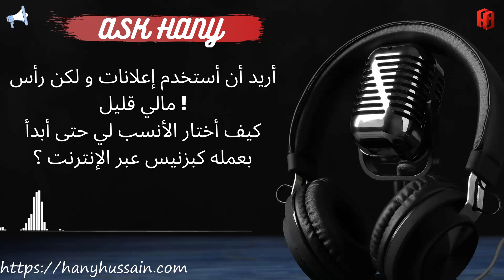آسك هاني - السؤال 328 - ما المناسب لي من هذه ؟